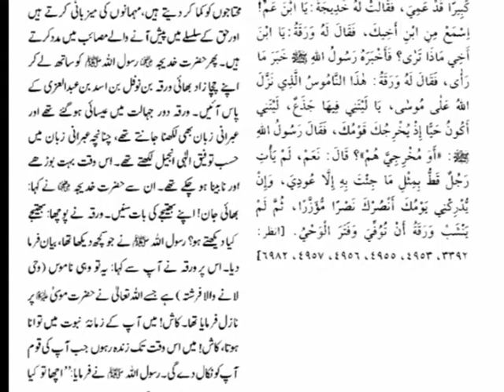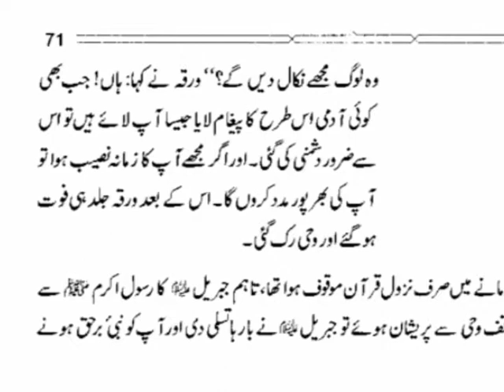Sahi Bukhari Hadees No 3 Kitabul Wahi